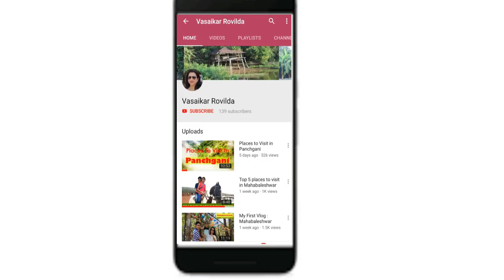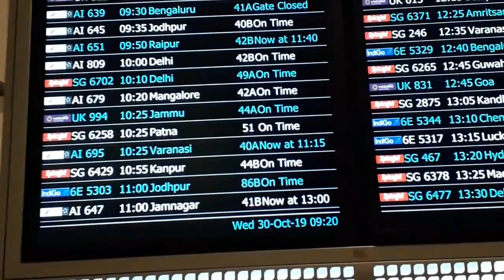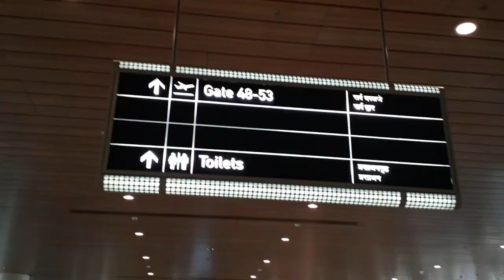Way To Amritsar/A journey to Amritsar with my colleagues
Amritsar tourism

A journey to Amritsar with my colleagues